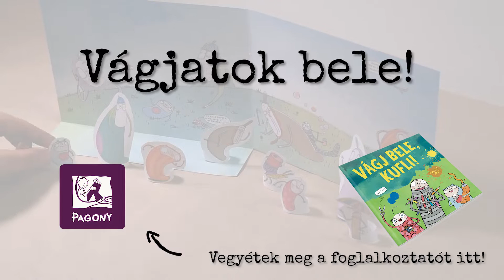Vágj bele, kufli!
Ismerjétek meg a Vágj bele, kufli! alkotófüzetet!

Dániel András, a kuflik írója és rajzolója meséli el nektek, mi mindent rejt ez az egészen különleges és kivételes, füzetnek álcázott kuflibábszínház, kuflitársas, kuflihajtogató, kuflikukucskáló és kufliragasztgató! Minden oldalából egy igazi játékot vagy díszt tudtok készíteni!